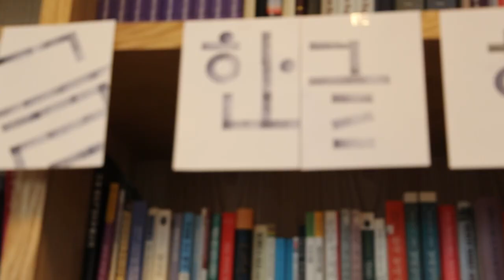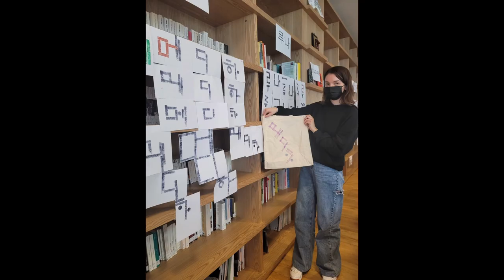Typography Workshop at KCC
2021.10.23. Typography Workshop at Korean Cultural Center